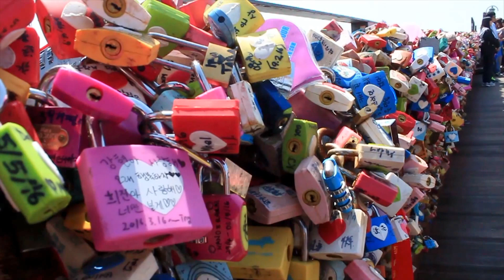Trip to Korea vlog!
Took me ages but finally this video is up!